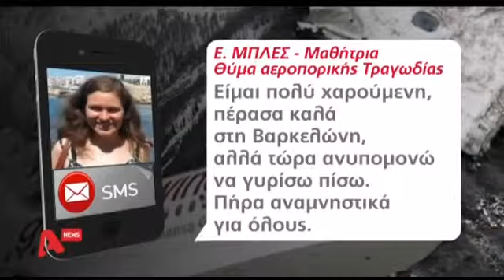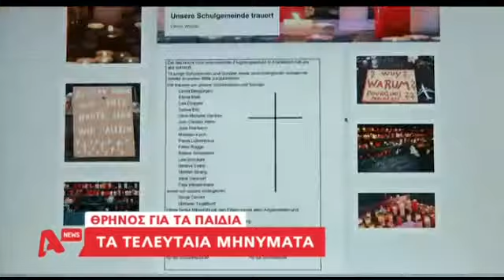Τα τελευταία μηνύματα των επιβατών του Airbus